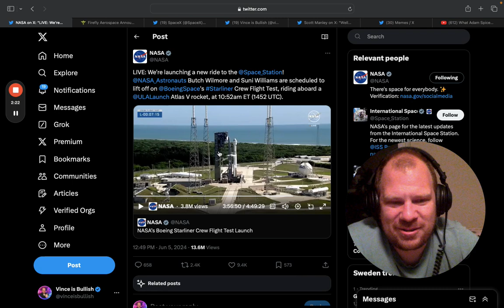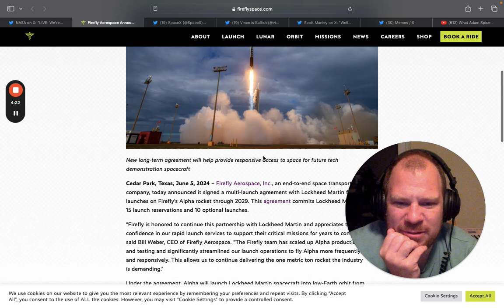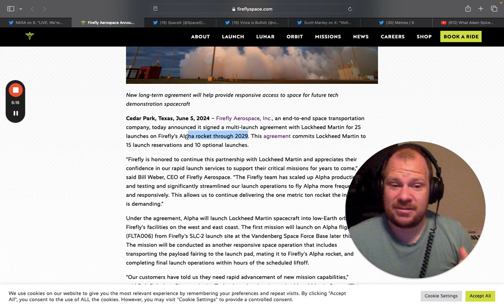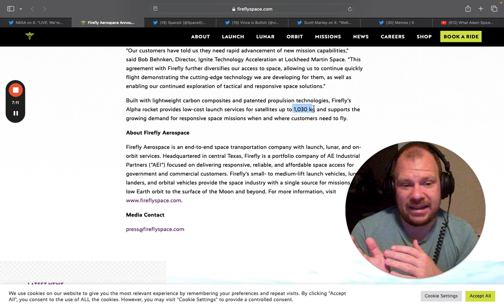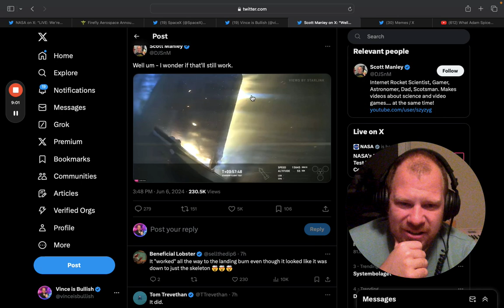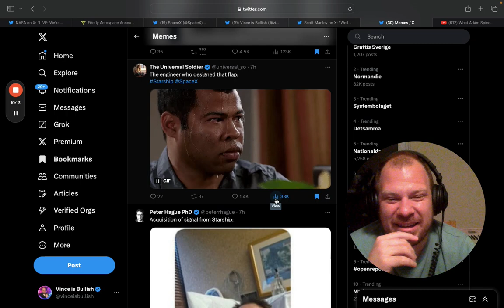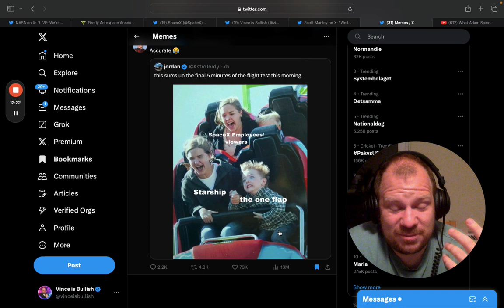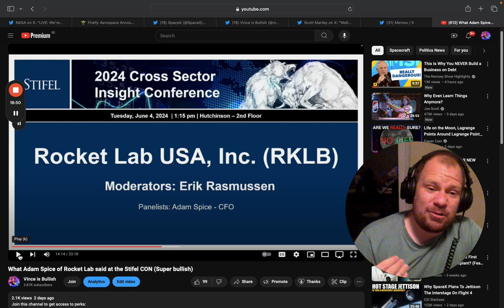How Rocket Lab will reach $2B backlog | SpaceX | Firefly | Space News!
In this video I am going to talk about the news that has happened in space in the last few days. It has been so many news.

We have had the Starliner finally launch to the ISS.

Then we have had Starships IFT4 which filled with excitement and a heroic flap.

And finally we are going to talk about what Adam Spice has mentioned in the last conference that they are going for having $2B in Backlog.

And also that the stock has a lot of catalysts now.